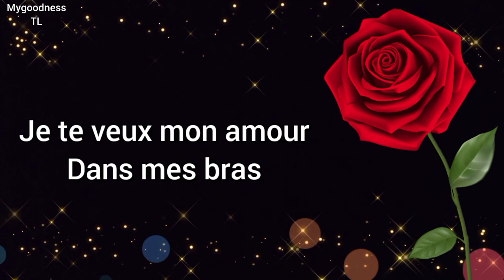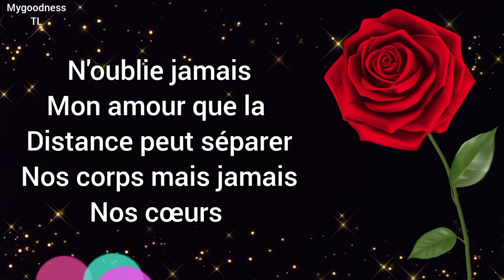Juste pour toi mon amour à distance | Tu me manques 😔 😭mais je t'aime si fort❤️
Message d'amour pour relation a distance !
 | joyeux saint Valentin | Bonne fête des amoureux | 14 février